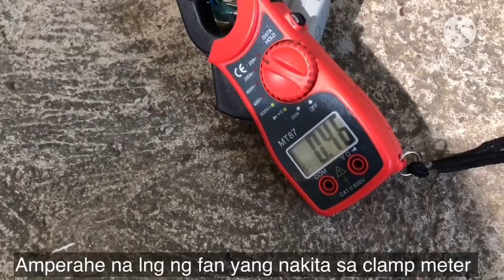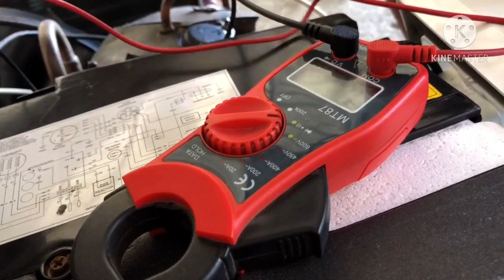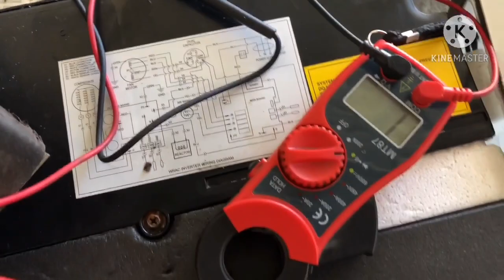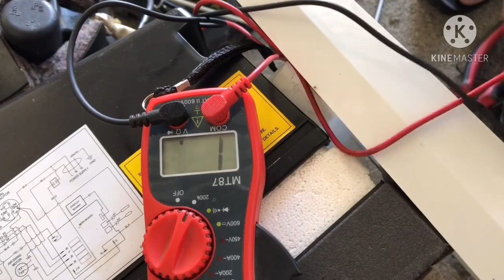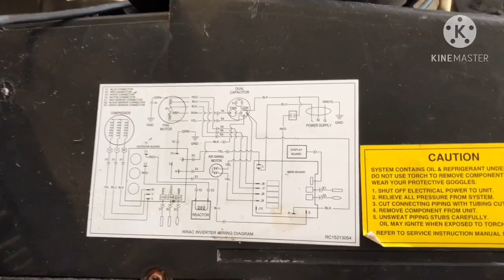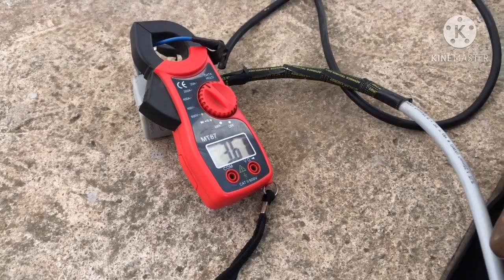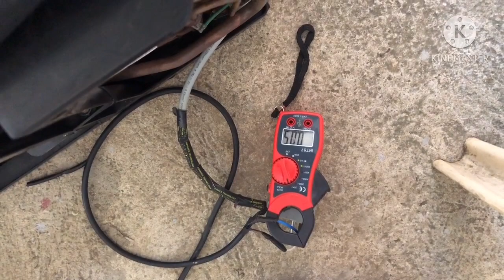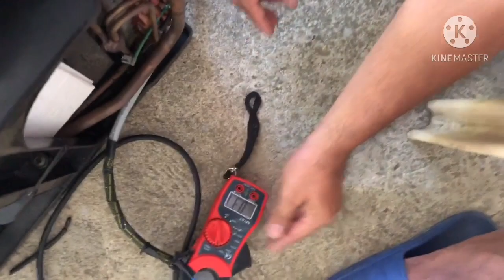Carrier Inverter Air-conditioner P4 and P8 error troubleshooting and repair.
carrier air conditioner p4 error
carrier aircon p4 error
carrier inverter aircon p4 error
carrier aircon p1 error
carrier aircon p2 error
carrier error code p4
p4 error in inverter ac carrier
p4 error code air conditioner carrier
carrier ac p4 error
carrier inverter error code p4

air conditioner compressor won't start
air conditioning compressor won't start
aircon compressor not turning on
my aircon compressor won't start
aircon compressor does not start
air conditioner compressor hums but won't start
air conditioner compressor won't come on
air conditioner compressor won't turn off
air conditioner compressor won't stay on
aircon compressor not stopping
air conditioning compressor won't turn on
air conditioner compressor starts and stops

air conditioner compressor not running
aircon compressor is not working
aircon compressor troubleshooting
air conditioner compressor not working in car
air conditioner compressor not working after power outage
air conditioner compressor not running but fan is running

carrier air conditioner compressor not running
carrier air conditioner compressor not working
carrier air conditioner compressor not turning on

carrier air conditioner not cooling house
carrier air conditioning unit not cooling
carrier aircon not cooling
carrier split type aircon not cooling
carrier inverter aircon not cooling
carrier window type aircon not cooling
carrier inverter ac not cooling
carrier inverter window type not cooling
carrier inverter split type aircon not cooling
carrier aircon inverter not cooling
carrier inverter not cooling
carrier aircon problem
carrier inverter air conditioner troubleshooting
carrier inverter aircon not cold
how to fix carrier air conditioner not cooling
carrier aircon not working

how to fix air conditioner not cooling in car
how to fix air conditioner not cooling in apartment
how to fix air conditioner not cooling in house
air conditioner not cooling like it used to
air conditioner not cooling as much
air conditioner not cooling and leaking water
air conditioner not cooling off house
air conditioner not cooling off